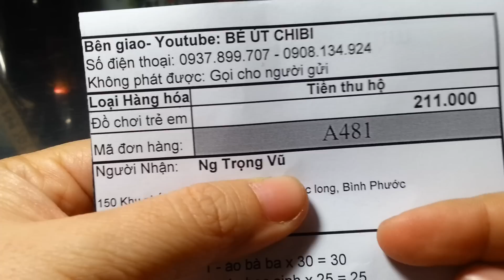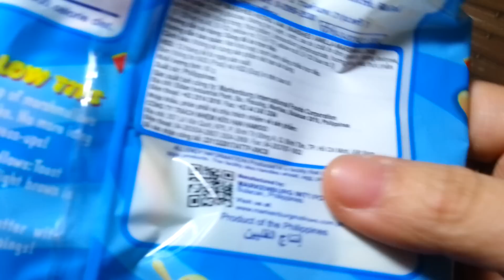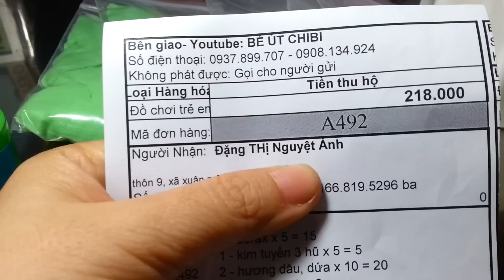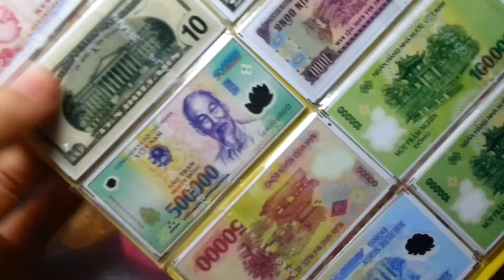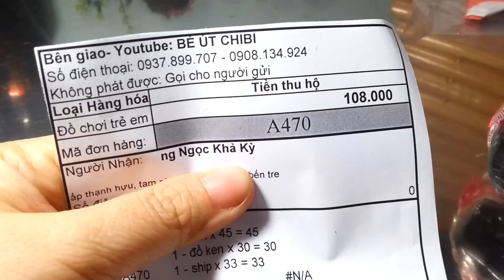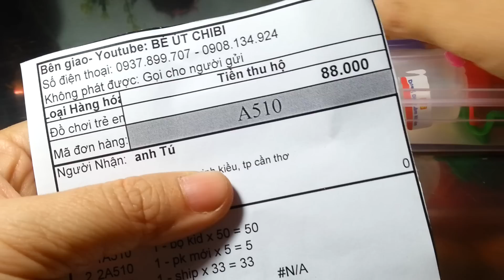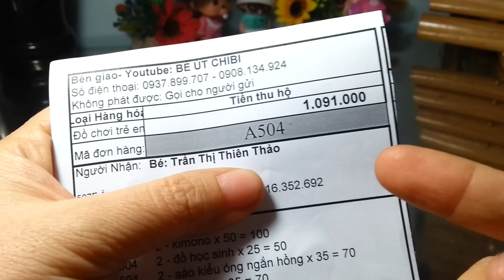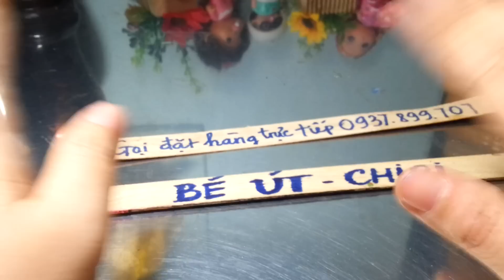Nhiều đơn hàng SLIME KHỦNG, Quần áo búp bê Khủng ngày 27/2/2018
Xin lỗi đơn Vũ Thị Hà đúng ra là 12 đất sét m2 chị lấy 12 đất cát, nhưng Vũ Thị Hà yên tâm nhé, chị đã chỉnh sửa rồi, em sẽ nhận đúng 12 đất sét nhé, bạn nào quen Vũ Thị Hà thì nhắn bạn đó giùm nhé, cám ơn hii